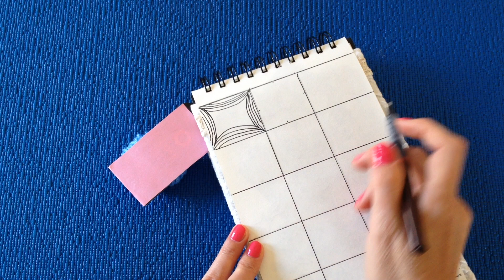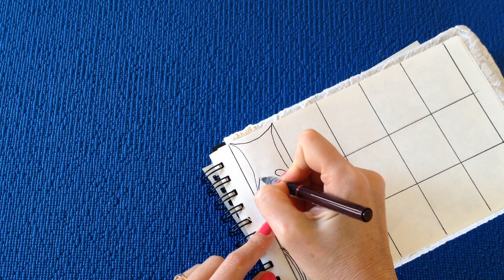DIY.Оформление Личного Дневника - Рисуем дудлинг. Простые рисунки!!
музыка с фонотеки ютуб - Bumper Tag -John Deley -

Для работы в YouTube я использую плагин TubeBuddy. Очень удобно рекомендую. Скачать его можно на официальном сайте